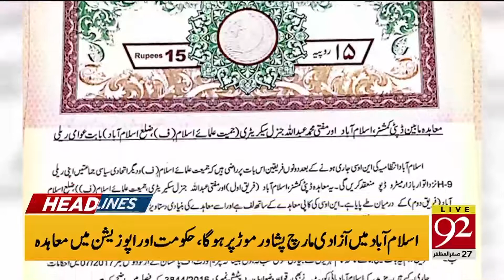Headlines | 2 AM | 27 October 2019 | 92NewsHDUK